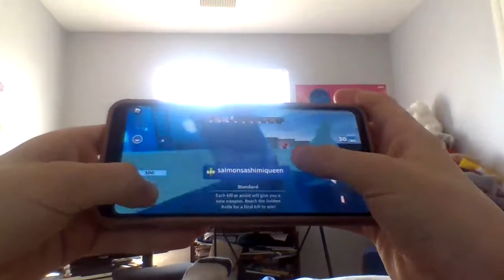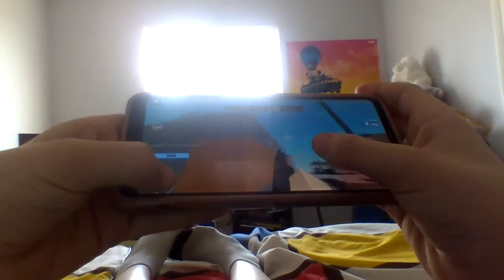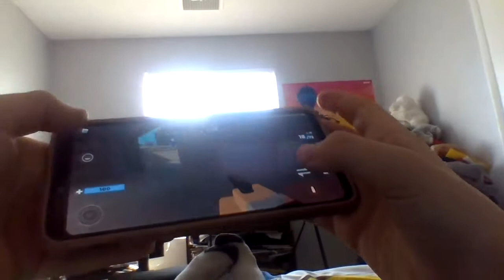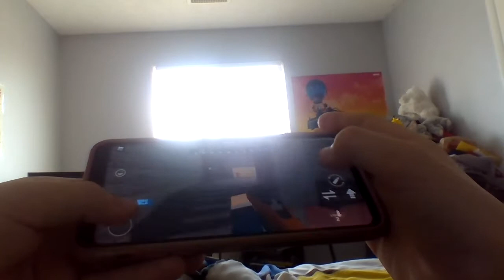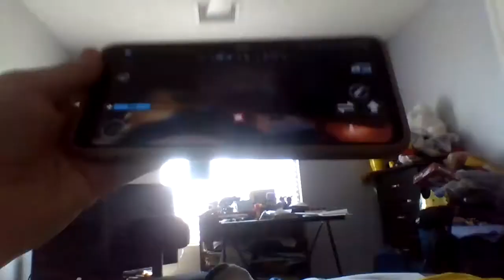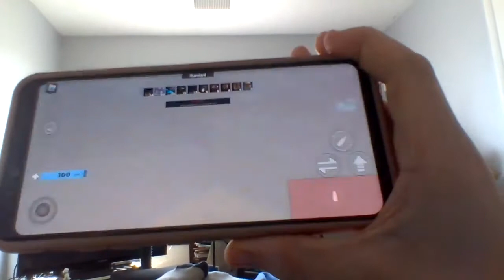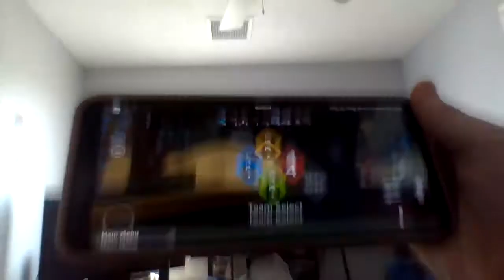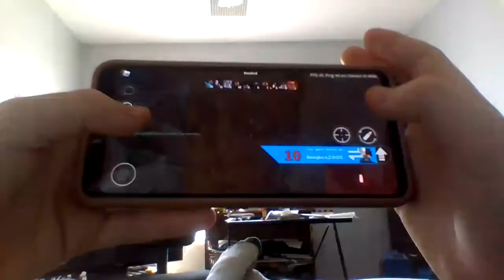A NORMAL DAY IN ROBLOX ARSENAL!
Im Trying to act like Im good at Roblox arsenal when i am bad at it!